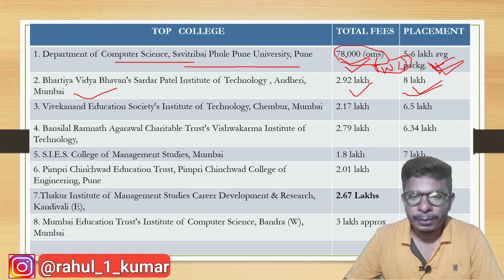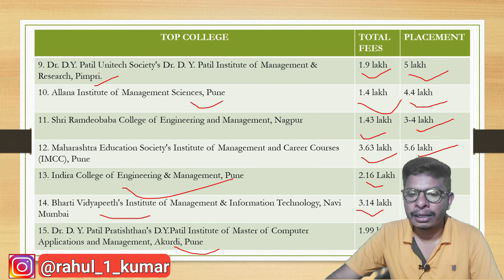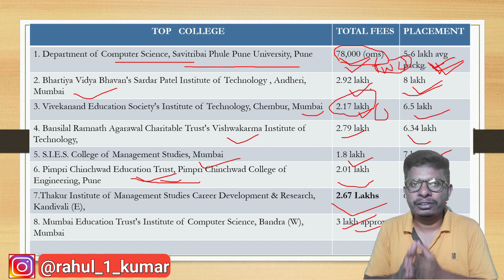MAH MCA CET 2022 II FEES vs PLACEMENT II TOP COLLEGE FEES